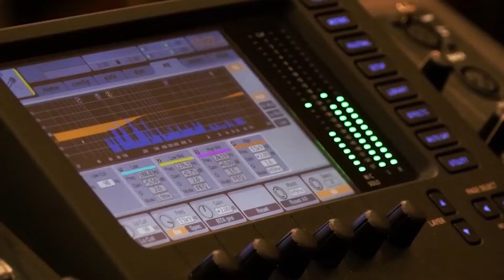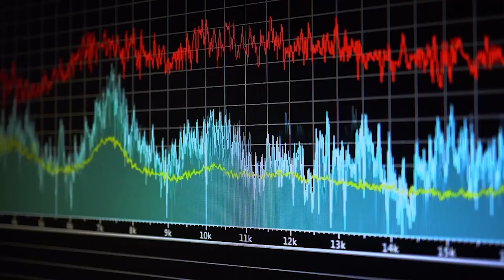Sidhu ਦੀ ਹਉਮੈ, ਉਸ ਨੂੰ ਪਈ ਮਹਿੰਗੀ | Parvasi TV